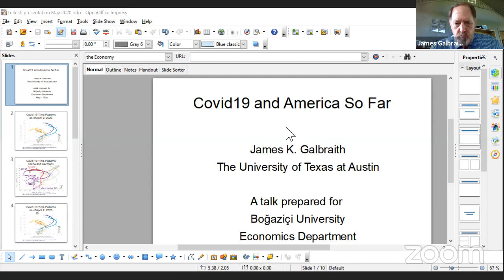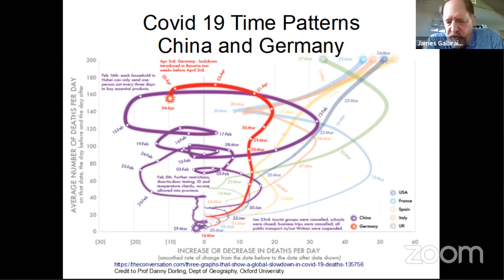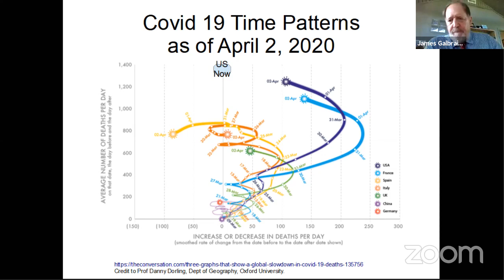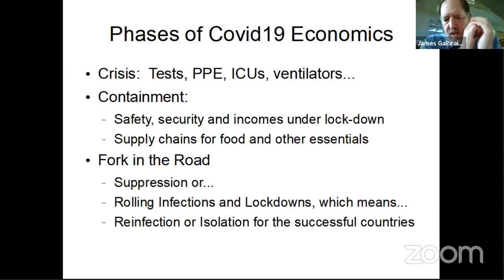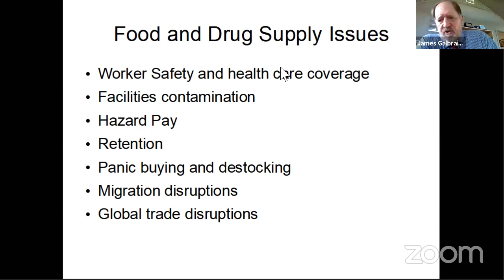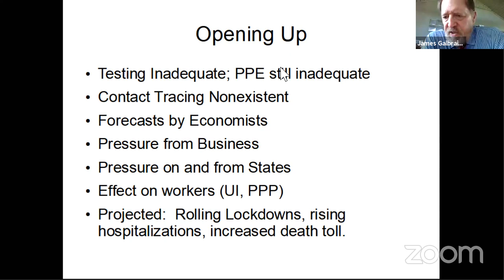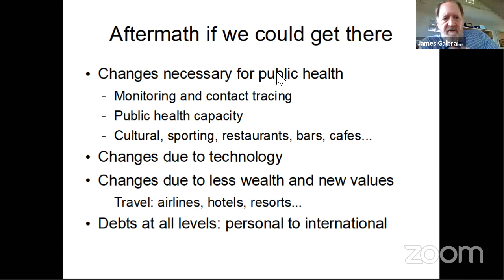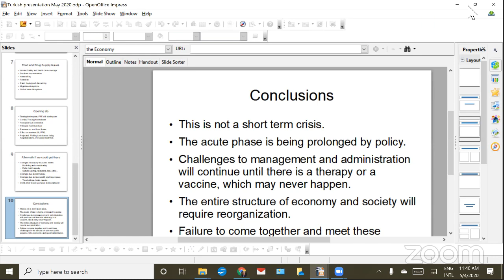James K. Galbraith (UT Austin)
"COVID-19 and America So Far"